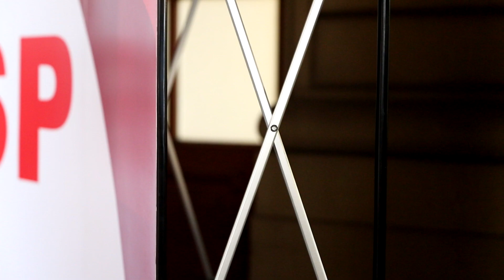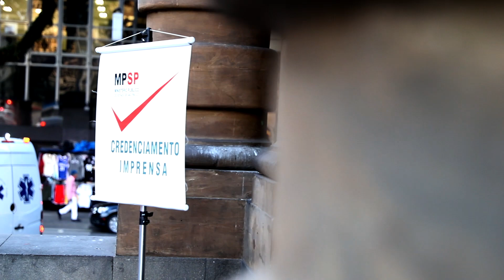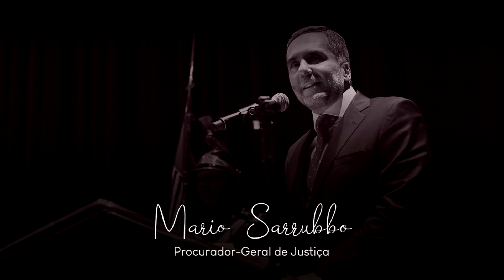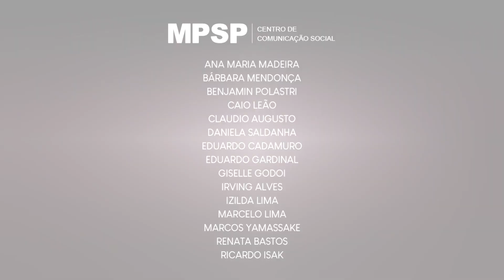A solenidade de posse do procurador-geral de Justiça, Mario Sarrubbo [MÍNI DOC]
Míni documentário realizado pelo Centro de Comunicação Social do MPSP traz toda emoção da cerimônia de posse do procurador-geral de Justiça, Mario Sarrubbo, para o biênio 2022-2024 no Theatro Municipal. O espectador pode conferir desde os preparativos para o evento, passando pela recepção dos convidados, pelos discursos das personalidades que compuseram a mesa e terminando com os cumprimentos.